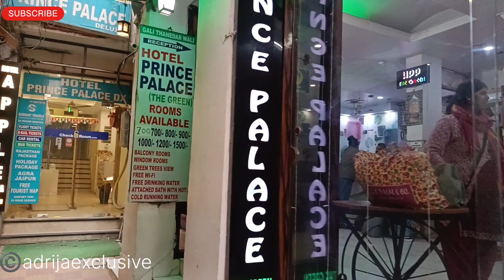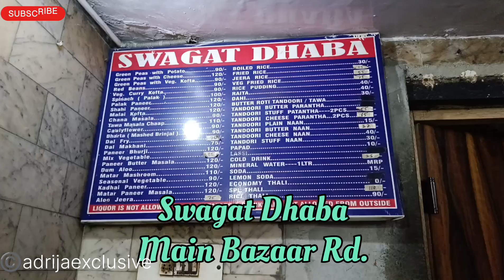Cheap Hotel Near New Delhi Railway Station | Best Budget Hotel | Delhi Tourist Places | Hotel Prince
Paharganj Known for its concentration of affordable hotels, lodges, restaurants, dhabas and a wide variety of shops catering to both domestic travellers and foreign tourists, especially backpackers and low-budget travellers, it has become particularly popular as a haunt for international cuisine.

It is known for its bustling market, affordable accommodations, and proximity to major attractions like Connaught Place and the New Delhi Railway Station.31

My stay at New Delhi Was in :
Hotel Prince Palace ( The Green )
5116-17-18(Part) Gali Thanedar Wali, Main Bazar Rd, near MyBar & restaurant, Paharganj, New Delhi, Delhi 110055

👉 Please share any of your suggestions or ideas with us

Suman Sarkar
From : West Bengal ( INDIA )

hotel in new delhi
budget hotels in new delhi
budget hotels in delhi
budget hotel at new delhi
budget hotel in new delhi
নিউ দিল্লি ষ্টেশনের কাছে সস্তা হোটেল